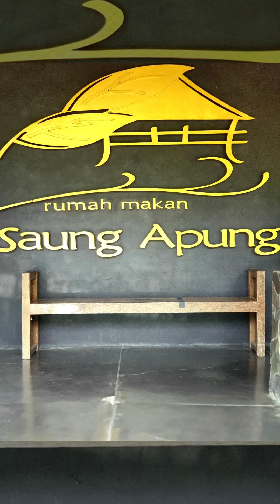Saung Apung Resto Harvest City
A beautiful Sundanese resto with Balinese themed 🌻🌻

RM Saung Apung Harvest City
Jln Harvest City Boulevard
Cipenjo Cileungsi
Bogor 16820

See u guys in next vlog